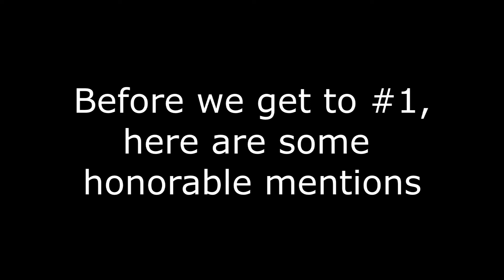My TOP TEN FAVORITE Power Ranger moments!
In this video, I share with you my top ten favorite Power Ranger scenes.

Catch me other places on the internet!